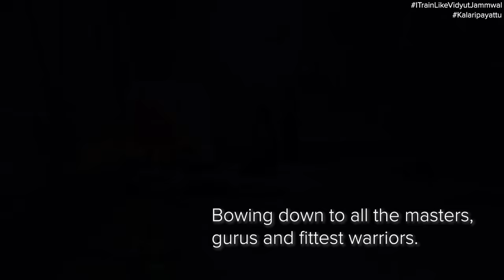Vidyut's Kalari 3rd Eye Training | Vidyut Jammwal | Kalaripayattu | Martial Arts | Blindfold Kalari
The eyes are useless when the mind is BLIND... Kalari 3rd eye training is the Evolution of on individual and is a Continuous process with focus and regularity.